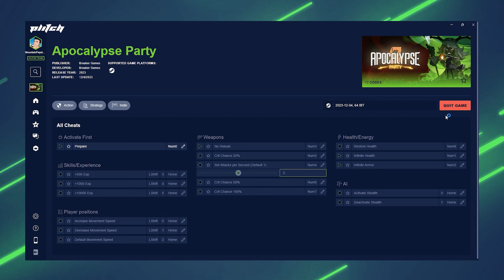APOCALYPSE PARTY Cheats: INFINITE HEALTH, STEALTH, INFINITE ARMOUR ... | Trainer by PLITCH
◁ Play by your own rules with the APOCALYPSE PARTY Cheats by ›PLITCH‹, the ultimate all-in-one trainer software!

🔹FREE CHEATS🔹

• Prepare
• No Reload
• Crit Chance 20%
• Restore Health
• Increase Movement Speed
• Decrease Movement Speed
• Default Movement Speed

🔸PREMIUM CHEATS🔸

• Infinite Health
• Infinite Armor
• Activate Stealth
• Deactivate Stealth
• Set Attacks per Second (Default 1)
• Crit Chance 50%
• Crit Chance 100%
• +500 Exp
• +1000 Exp
• +10000 Exp

PLITCH is an all-in-one software-solution to bring you cheats and trainers for over 4,100+ PC-Games.

Keep in mind: For happy gaming we only do Single player Cheats. To use all of PLITCH’s amazing features you need a paid Premium Membership.

 / plitchapp

 / plitchapp

 / plitch_app

Intro: (0:00)
Prepare for Cheats: (0:04)
Infinite Health: (0:15)
Infinite Armour: (0:49)
Activate Stealth: (1:10)
Set Attacks Per Second: (1:44)
Add XP: (2:06)
Outro: (3:06)